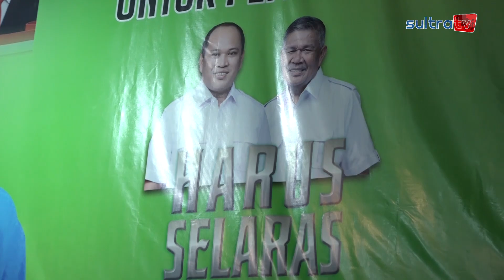AP2 SULTRA SOSIALSIASI MANTAPKAN DUKUNGAN RUKSAMIN-SYAFEI KAHAR DI PILKADA SERENTAK 2024